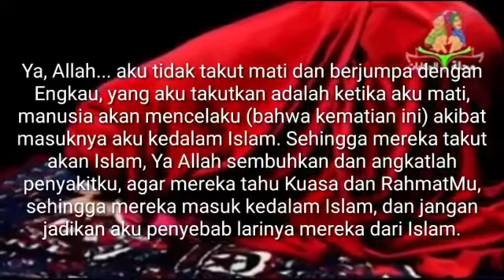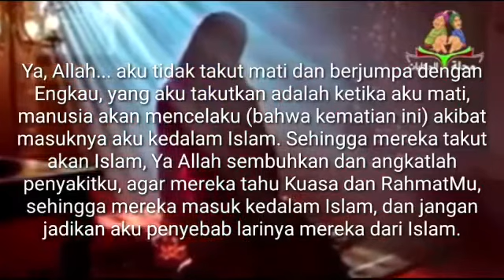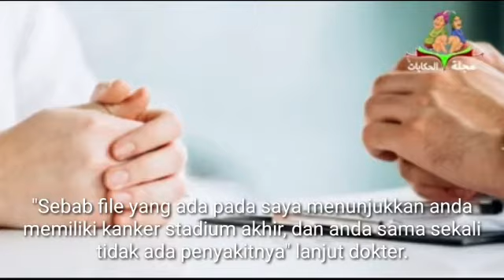Keajaiban Penyakit Kanser Akhir Sembuh 100%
Video from M Jasni